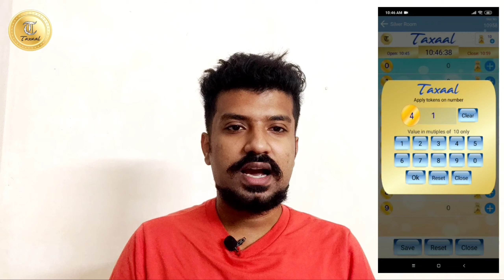||DSLR MARKET KOLKATA||USED CAMERA MARKET IN KOLKATA SECOND HAND CAMERA MARKETIN KOLKATA| DSLR SLR |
METRO PHOTOGRAPHY

Background music

Do drop a comment.

your queries.

Dslrmarketkolkata
camera market kolkata
2ndhanddslr
cameramarket
kolkata
cheapest DSLR camera
metrogali
DSLR camera
camera
DSLR camera
professional camera
cheap
metrophotographic
fancyphotographic
DSLR camera
2ndhand
camera
metrogalikolkata
metrogali
kolkata